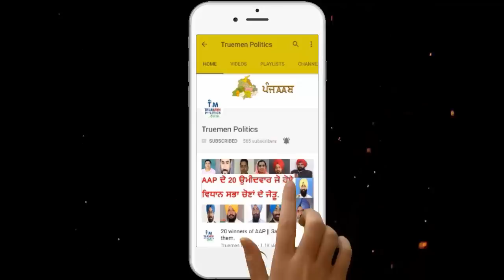harmanpreet kaur cricketer welcome in moga.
Truemen Politics